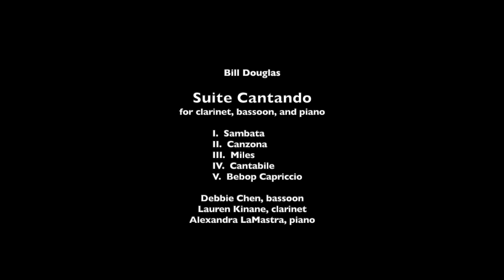"Suite Cantando" for clarinet, bassoon, and piano (Bill Douglas) - Debbie Chen, bassoon - SBU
Debbie Chen with Lauren Kinane, clarinet, and Alexandra LaMastra, piano,  performed the five movement "Suite Cantando" by Bill Douglas during her Masters in Musical Arts graduation recital March 4, 2022, Recital Hall Staller Center for the Arts, Stony Brook University.